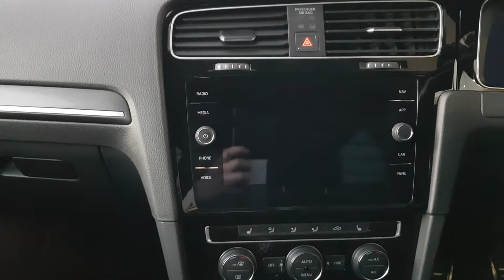172D24256 - 2017 Volkswagen Golf 2.0 TSI GTI 230PS 5DR 28,950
Here is a video of our 172D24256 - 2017 Volkswagen Golf 2.0 TSI GTI 230PS 5DR 28,950. Please contact SALESMAN NAME to arrange a test drive today. Joe Duffy Volkswagen Swords 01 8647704 infojoeduffyvolkswagen.ie